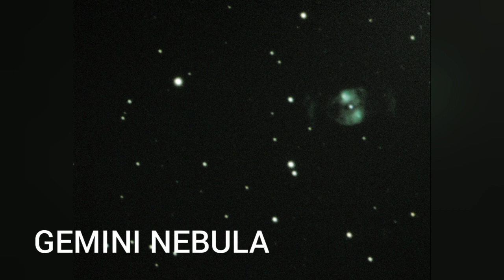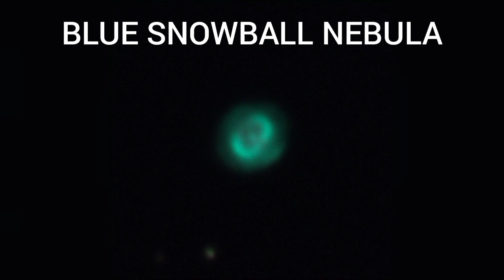First 3 Months Of Astrophotography With a 12" Dobsonian Telescope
💥 *ALL MY GEAR AND FREE RESOURCES HERE:* 💥 This is my 1st composition with the results of 3 months of experiencing astrophotography with my 12" f/5 GSO Dobsonian newtonian reflector telescope in an equatorial platform and a ZWO ASI224MC. Not bad for just 3 months with loads of fun. Cheers!

Sponsors do not influence my opinion or recommendations, but they do offset the expense involved with providing free content for you. I only recommend what i use and believe is also a good deal for you.